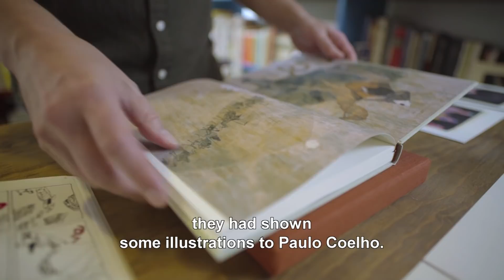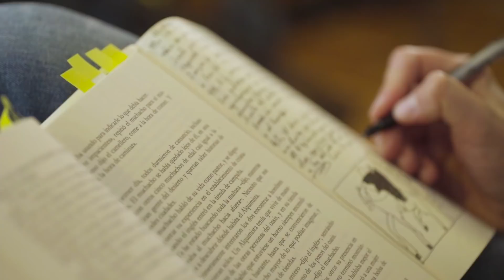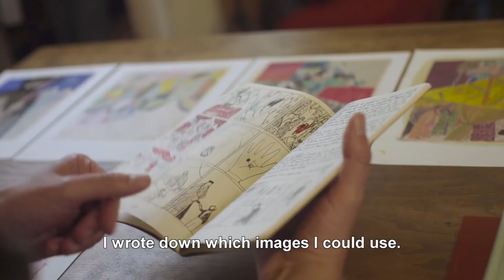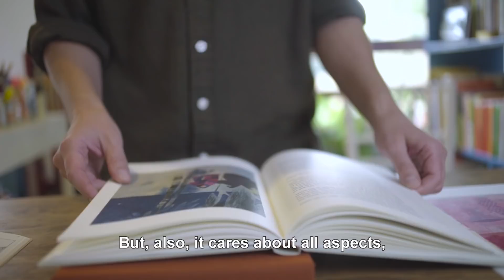The Alchemist | The Folio Society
Paulo Coelho’s The Alchemist has touched the lives of millions of people. In this spectacular first Folio Society edition, Jesús Cisneros’s stunning illustrations work in perfect harmony with the narrative.

It is the definitive collector’s edition for those already mesmerised by the philosophical tale and for anyone yet to discover its spellbinding properties. Paulo Coelho personally endorsed the illustrations and Cisneros’s interpretations of the text extend to the binding and slipcase.

Commissioned to create eight illustrations, Cisneros continued working, finally submitting 23 beautiful abstract drawings and 15 black-and-white sketches. His ethereal style so perfectly visualises the themes and dream-like narrative that we have included every illustration, making this one of our most lavishly illustrated editions to date.